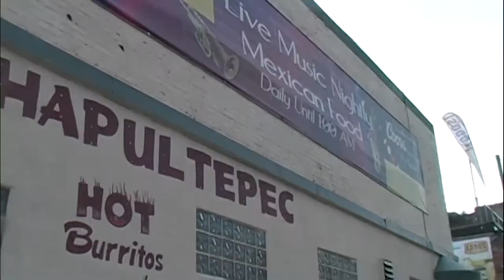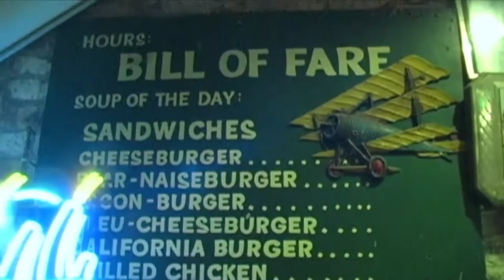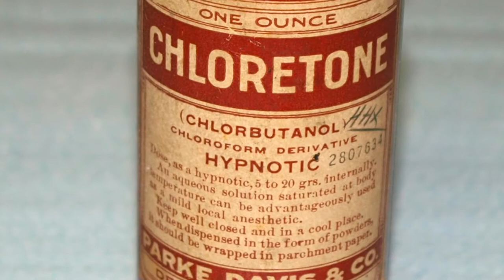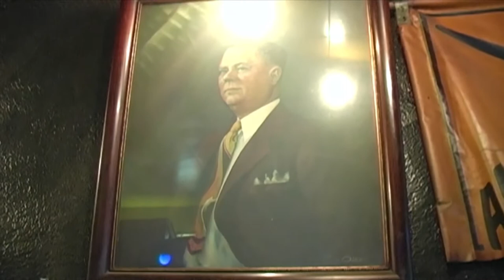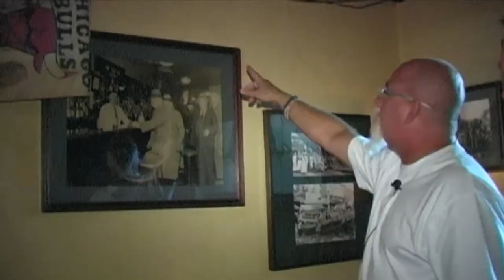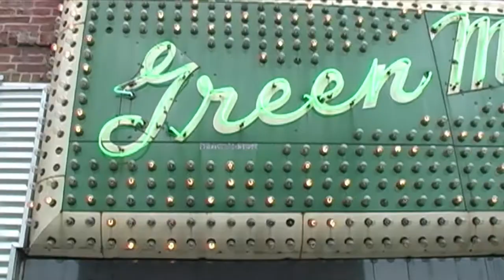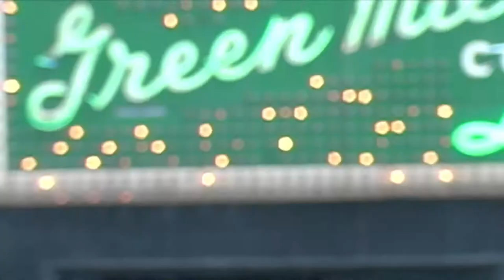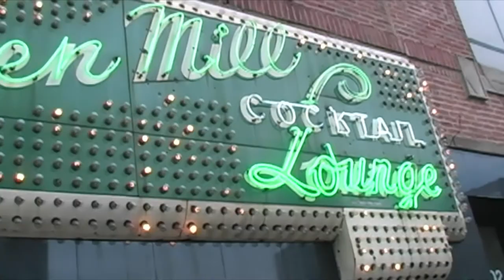The Great Speakeasies of Chicago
Join us for a tour of three of the best and oldest speakeasies of Chicago - each of these welcomed some of the most notorious mobsters and ne'er-do-wells of the prohibition era. If you're traveling to Chicago, this is a must see trip through time to learn the REAL history of the city.

Our first stop is the Green Door Tavern, supplied by North Side Gang leader, Dean O'Banion. Today it remains as a neighborhood hang out with great cocktails and even better meals, but the speakeasy is still there, waiting for you to visit.

Our second destination takes us to the Swedish alcove of Andersonville, where we find Simon's Tavern. Founded by a Swedish immigrant in the 1920s and supplied its booze by the Chicago Outfit - Al Capone's gang - this old dive has seen it all. Don't miss the handsome bar or the nickel tour that the owner, Scott, will give you if you ask.

Our last bar is the famous Green Mill Jazz Lounge in Uptown Chicago. Opened originally to be America's answer to the Moulin Rouge, it eventually became a speakeasy run by one of the most notorious enforcers that Al Capone ever hired. This place is a classy jazz club today, complete with green, crushed velvet booths and great drinks!

Along the way we'll also learn about pretty revolting Chicago native spirit and one of the most notorious bartenders to ever pour a drink!

If you like this video and want to see more of America's historic bars, pick up our book, Bucket List Bars